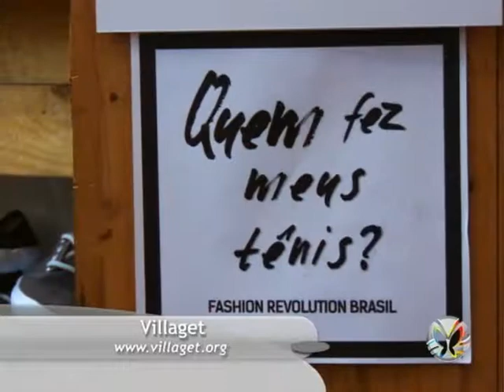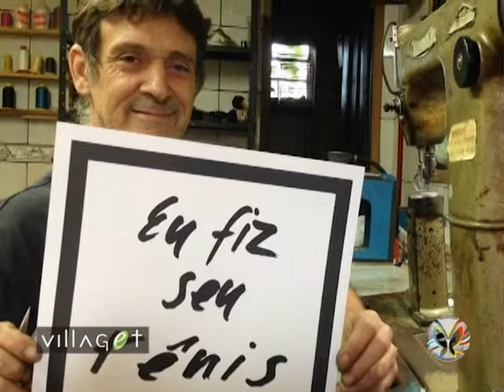Empreendedorismo social e sustentável: Instituto Villaget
Quadro: Moda e Estilo

Assunto: Saiba as novidades do Instituto Villaget

Participação:

Mario Pereira - Instituto Villaget

Programa Viver Bem 13/4/17

Apresentadora: Eliane Beuren

Horários do Programa:
De Segunda a Sexta, das 22h as 22:30 no canal 20 de Net RS